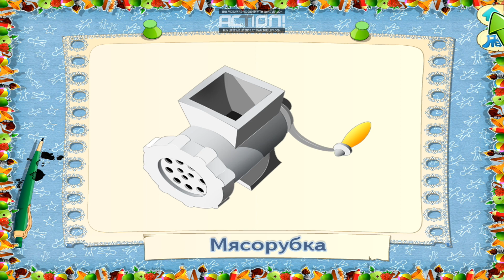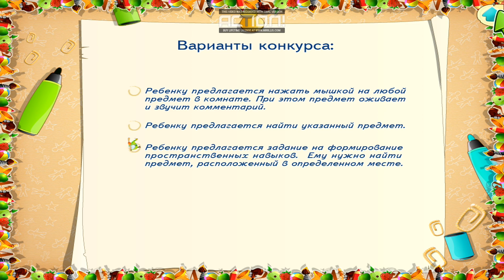Masiki-3 23-12-2023 15-39-57